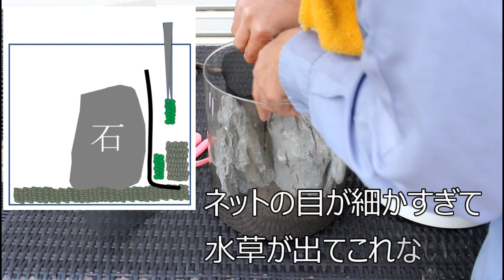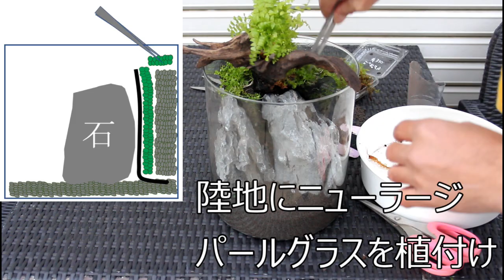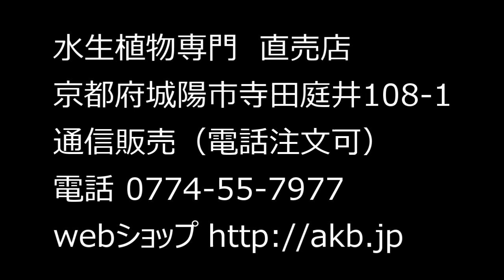メダテラリウム作ってみた！（メダカ・苔・シダ・水生植物）を一度に楽しむぞ！Aquarium with flower vases!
冬になるとメダカや水生植物は屋外で楽しめないですよね。
なんだか寂しいものです。

そこで今回は、メダテラリウム（メダカテラリウム）を

ガラスの容器の中にシダ、水生植物、苔をあしらい。
メダカを飼育するという試みです。

上手くできるといいのですが・・・